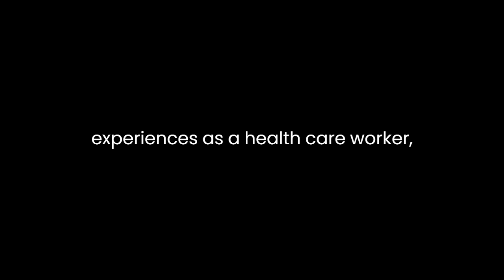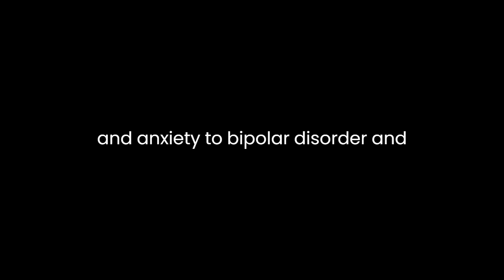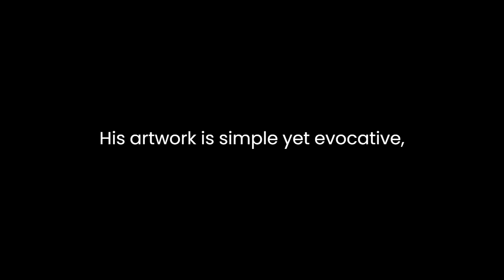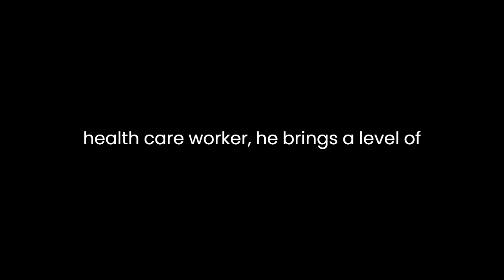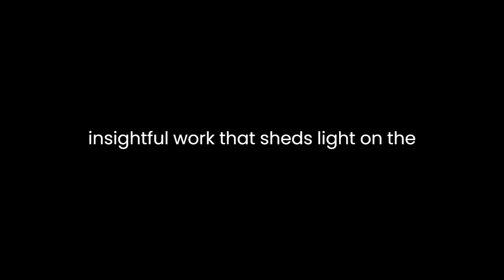"Psychiatric Tales" By Darryl Cunningham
"Psychiatric Tales: Eleven Graphic Stories About Mental Illness" by Darryl Cunningham is a poignant and thought-provoking exploration of mental illness through the medium of graphic storytelling. Published in 2010, the book comprises a series of interconnected narratives, each delving into different aspects of mental health disorders and their impact on individuals and society. Through a combination of personal anecdotes, clinical insights, and artistic expression, Cunningham sheds light on the often misunderstood and stigmatized world of mental illness.One of the most striking aspects of Cunningham's work is his ability to humanize mental illness. He achieves this by sharing his personal experiences as a healthcare worker, offering readers an intimate glimpse into the lives of both patients and professionals. This approach not only lends authenticity to the narratives but also fosters empathy in the reader. Cunningham's decision to use the graphic novel format is particularly effective in this regard, as it allows for a visual representation of the emotional and psychological struggles faced by those with mental health disorders.Throughout the book, Cunningham addresses a wide range of mental health issues, from depression and anxiety to bipolar disorder and schizophrenia. Each story is presented with a deep sense of compassion and understanding, avoiding the common tendency to oversimplify or sensationalize these conditions. For example, in the chapter titled "The Facts of Life," Cunningham explores the complexities of living with bipolar disorder, emphasizing the importance of medication and therapy while acknowledging the challenges that come with managing the condition.In "Psychiatric Tales," Cunningham skillfully combines words and images to convey the inner turmoil experienced by individuals dealing with mental illness. His artwork is simple yet evocative, with subdued colors and expressive character designs that enhance the emotional resonance of the stories. By using this visual medium, he captures the essence of mental health struggles in a way that transcends traditional text-based narratives.Cunningham's work also addresses the broader societal context of mental illness. He highlights the stigma and discrimination faced by individuals with mental health disorders, emphasizing the need for greater awareness and understanding. In the chapter titled "Schizophrenia," he dispels common myths about the condition and emphasizes the importance of empathy and support. This theme of challenging stereotypes and prejudices is a recurring motif throughout the book.Another noteworthy aspect of "Psychiatric Tales" is Cunningham's commitment to incorporating scientific and medical insights into his storytelling. As a former healthcare worker, he brings a level of expertise and credibility to the narratives. This is particularly evident in the chapter "A Trip to the Asylum," where he explores the historical treatment of mental illness and the evolution of psychiatric care. Cunningham's meticulous research and attention to detail enrich the book's overall narrative.Moreover, "Psychiatric Tales" encourages readers to consider the ethical dilemmas surrounding mental health treatment. In "Chemical Stories," Cunningham addresses the use of psychotropic medications, raising questions about the potential risks and benefits. He does not offer simple answers but rather invites readers to engage in critical reflection on the complex ethical issues involved in mental healthcare.In conclusion, "Psychiatric Tales: Eleven Graphic Stories About Mental Illness" by Darryl Cunningham is a powerful and insightful work that sheds light on the multifaceted nature of mental health. Through a combination of personal narratives, clinical insights, and compelling artwork, Cunningham humanizes mental illness and challenges societal misconceptions. His dedication to promoting empathy, understanding, and ethical contemplation makes this graphic novel a valuable contribution to the discourse on mental health. Cunningham's work serves as a reminder that behind every diagnosis is a person with a unique story and a need for compassion and support.